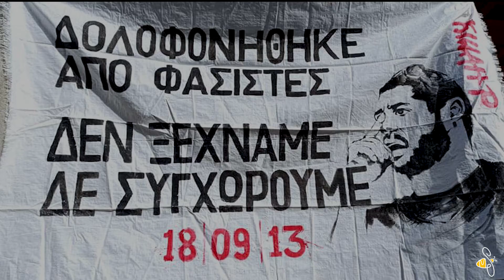My name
Edited by Stefanos Melissis.
Song: To onoma mou einai to diko sou by Spiros Grammenos.

The song is dedicated to all those who have fallen in the struggle against fascism, capitalism and oppression.

17 Νοεμβρίου 1985: Ο 15χρονος μαθητής Μιχάλης Καλτεζάς πυροβολήθηκε θανάσιμα από απόσταση είκοσι μέτρων στο πίσω μέρος του κεφαλιού, από τον αστυνομικό Αθανάσιο Μελίστα, κατά τη διάρκεια διαδηλώσεων στην επέτειο της εξέγερσης του Πολυτεχνείου.

8 Ιανουαρίου 1991: Ο 37χρονος καθηγητής Νίκος Τεμπονέρας, ενταγμένος στην αριστερά και στέλεχος του Εργατικού Αντιιμπεριαλιστικού Μετώπου (ΕΑΜ), δολοφονήθηκε από τον τοπικό πρόεδρο της ΟΝΝΕΔ Πάτρας Γιάννη Καλαμπόκα κατά τη διάρκεια των μαθητικών κινητοποιήσεων της περιόδου.

20 Ιουλίου 2001: Ο 23χρονος Ιταλός φοιτητής Κάρλο Τζουλιάνι (Carlo Giuliani) πυροβολήθηκε θανάσιμα από έναν αστυνομικό, ο οποίος στη συνέχεια πέρασε πάνω από το σώμα του με το αστυνομικό όχημα, κατά τη διάρκεια των διαδηλώσεων κατά της συνόδου κορυφής των G8 στη Γένοβα.

6 Δεκεμβρίου 2008: Ο 15χρονος μαθητής Αλέξανδρος Γρηγορόπουλος πυροβολήθηκε θανάσιμα στα Εξάρχεια από τον ειδικό φρουρό Επαμεινώνδα Κορκονέα, με αφορμή μια φραστική αντιπαράθεση μιας ομάδας νεαρών με δύο ειδικούς φρουρούς.

17 Ιανουαρίου 2013: Ο 27χρονος πακιστανικής καταγωγής Σαχζάτ Λουκμάν (Shehzad Luqman) δολοφονήθηκε στα Πετράλωνα με επτά μαχαιριές από τα μέλη της εγκληματικής οργάνωσης Χρυσή Αυγή Χρήστο Στεργιόπουλο και Διονύση Λιακόπουλο, καθώς πήγαινε νωρίς το πρωί στη δουλειά με το ποδήλατό του.

18 Σεπτεμβρίου 2013: Ο 34χρονος καλλιτέχνης της ραπ Παύλος Φύσσας, γνωστός και ως Killah P ή Dogo Argentino, δολοφονήθηκε στο Κερατσίνι από το μέλος της εγκληματικής οργάνωσης Χρυσή Αυγή Γιώργο Ρουπακιά. Η δολοφονία αποδόθηκε σε πολιτικά κίνητρα και συνεκδικάστηκε μαζί με άλλες υποθέσεις στην πολύχρονη δίκη της Χρυσής Αυγής. Ο Γιώργος Ρουπακιάς κρίθηκε ένοχος μαζί με 15 ηγετικά στελέχη και μέλη της Χρυσής Αυγής, η οποία χαρακτηρίστηκε από το δικαστήριο εγκληματική οργάνωση (7 Οκτωβρίου 2020).

1 Μαρτίου 2014: Ο 15χρονος Κούρδος Μπερκίν Ελβάν (Berkin Elvan) πέθανε ύστερα από κώμα 269 ημερών, αφού είχε χτυπηθεί στο κεφάλι από κάνιστρο δακρυγόνου, που πυροδότησε ένας αστυνομικός στην Κωνσταντινούπολη, κατά τη διάρκεια των αντικυβερνητικών διαδηλώσεων τον Ιούνιο του 2013 στην Τουρκία.

21 Σεπτεμβρίου 2018: Ο 33χρονος Ζαχαρίας "Ζακ" Κωστόπουλος, ακτιβιστής της ΛΟΑΤΚΙ κοινότητας και των οροθετικών, βρέθηκε παγιδευμένος μέσα σε κοσμηματοπωλείο στην Ομόνοια και επιχείρησε να βγει έξω. Στις στιγμές που ακολούθησαν ξυλοκοπήθηκε αρχικά από τον ιδιοκτήτη του καταστήματος κι έναν μεσίτη και στη συνέχεια από αστυνομικούς. Εξέπνευσε κατά την μεταφορά του με ασθενοφόρο στο νοσοκομείο. Κατηγορούμενοι για το θάνατό του, με την κατηγορία της θανατηφόρας σωματικής βλάβης, είναι ο κοσμηματοπώλης και ο μεσίτης, που καταγράφηκαν σε βίντεο να τον χτυπούν βάναυσα, καθώς και 4 αστυνομικοί που είχαν μεταβεί στο σημείο. Η δίκη έχει αναβληθεί επ’ αόριστον, λόγω των περιορισμών που προβλέπονται για την αποφυγή διάδοσης του κορονοϊού.

25 Μαΐου 2020: Ο 46χρονος Αφροαμερικανός Τζορτζ Φλόιντ (George Floyd) έχασε τη ζωή του στη Μινεάπολη, στην πολιτεία Μινεσότα των Ηνωμένων Πολιτειών, όταν ο λευκός αστυνομικός Ντέρεκ Σόβιν (Derek Sovin) διατήρησε το γόνατό του στη δεξιά πλευρά του λαιμού του Φλόιντ επί 8 λεπτά και 45 δευτερόλεπτα κατά τη διάρκεια σύλληψής του κι ενώ εκείνος ήταν δεμένος με χειροπέδες και με το κεφάλι στο έδαφος.

14 Ιουλίου 2020: O 26χρονος φοιτητής - ακτιβιστής Βασίλης Μάγγος βρέθηκε νεκρός από τη μητέρα του, στο δωμάτιό του στο Βόλο. Ένα μήνα πριν από το θάνατό του είχε καταγγείλει τον άγριο ξυλοδαρμό του από αστυνομικούς, κατά τη διάρκεια της συγκέντρωσης αλληλεγγύης στους συλληφθέντες της μεγάλης διαμαρτυρίας κατά της καύσης σκουπιδιών από την ΑΓΕΤ - Lafarge και είχε νοσηλευτεί στο νοσοκομείο για 4 ημέρες, φέροντας κακώσεις σε διάφορα σημεία του σώματός του. Σύμφωνα με την ιατροδικαστική εξέταση, ο θάνατος οφείλεται σε οξύ πνευμονικό οίδημα, ενώ προς το παρόν δεν είναι σαφές αν συνδέεται με τον βίαιο τραυματισμό του.